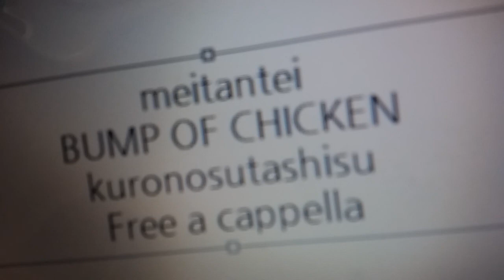劇場版 名探偵コナン ハロウィンの花嫁 主題歌 - クロノスタシス - BUMP OF CHICKEN Free a cappella フリーアカペラ